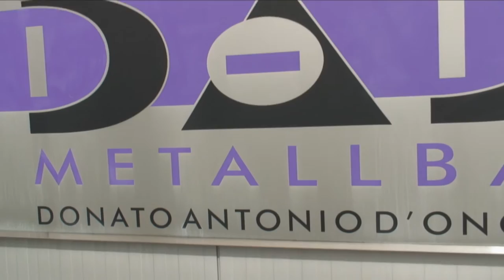DAD-Metallbau "WIR SIND EISERN"